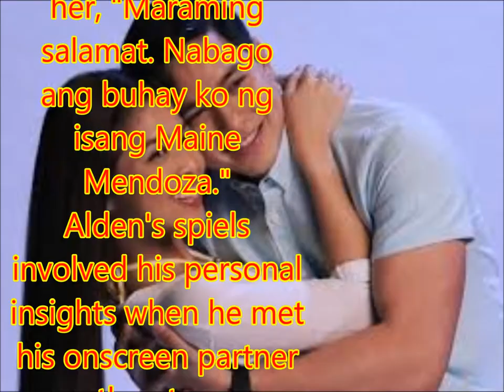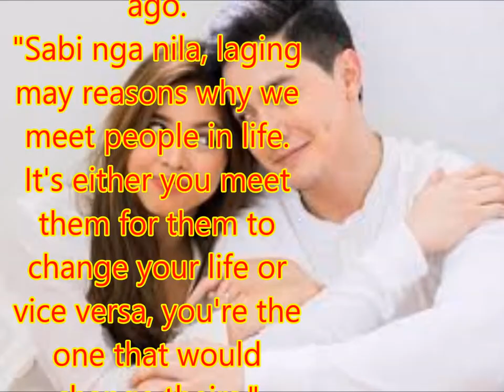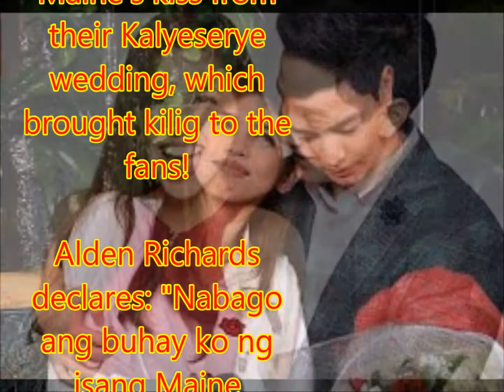Alden Richards declares: "Nabago ang buhay ko ng isang Maine Mendoza."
Philippines News today : Entertaiment scandals

Alden Richards unleashed his dance moves and gave kilig vibes through his song numbers at his Upsurge concert held last night, May 27.
The GMA-7 actor performed a variety of production numbers that entertained more than 2,000 people present at his concert at the KIA Theater in Cubao.
Of course, the sold-out concert wouldn't be complete without his special guests, including his love team partner Maine Mendoza!
Here are some highlights during Alden's Upsurge concert:
Alden Richards made his fans scream at the KIA Theatre when he kissed Maine Mendoza after their performance.
This was after he told her, "Maraming salamat. Nabago ang buhay ko ng isang Maine Mendoza."
Alden's spiels involved his personal insights when he met his onscreen partner more than two years ago.
"Sabi nga nila, laging may reasons why we meet people in life. It's either you meet them for them to change your life or vice versa, you're the one that would change theirs."
He then told Maine, "Di ba, Maine, dumating ka sa punto ng buhay ko na chill lang lahat, tapos binago mo."
Maine laughed out loud and observed that Alden treated her differently compared to his other guests.
She said, "Parang di ka naman ganyan kela Jerald [Napoles] noong sila kasama mo!"
Alden then told his love team partner, "Basta in-upsurge mo yung buhay ko, Maine."
The AlDub love team performed a duet of Coldplay's song "Yellow."
It may be recalled that Alden and Maine were together at Coldplay's concert last April. Alden even carried Maine on his shoulders so that she could see her favorite band perform!
Before their duet, Maine and Alden first performed an interpretative dance number to the tune of "Unsteady" by X Ambassadors.
As soon as they were together on stage, the fans of Alden and Maine started screaming inside the concert venue.
Alden's opening production number showed his sexy side when he sang and did dance moves for "Cold Water" and "That's What I Like."
Alden's Sunday PinaSaya co-host Jerald Napoles also entertained the audience by singing Aegis hit "Ulan."
As part of the concert, Alden and Jerald did the FlipTop challenge. As Alden was blurting out his lines, Jerald suddenly showed a photo of Alden and Maine's kiss from their Kalyeserye wedding, which brought kilig to the fans!